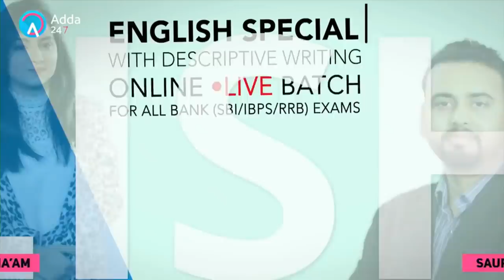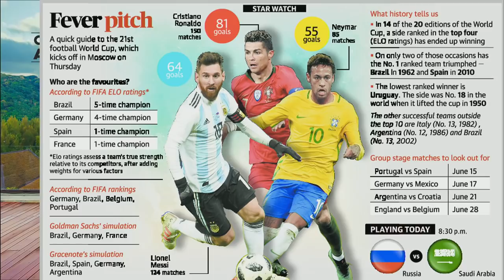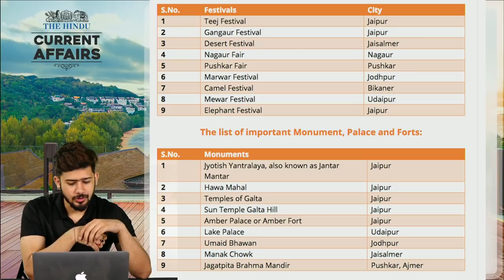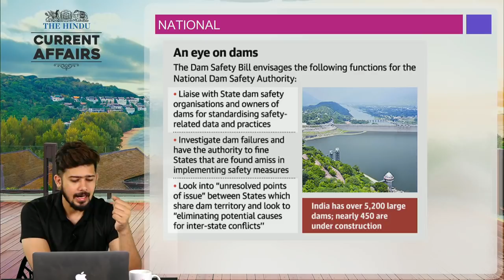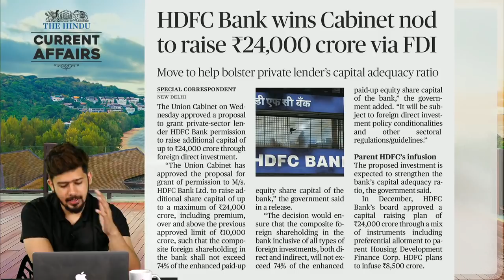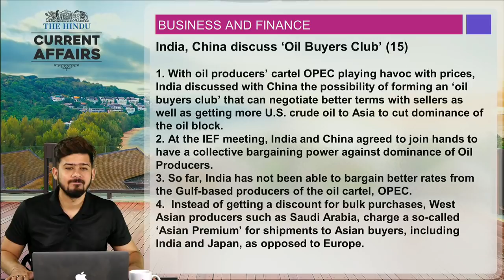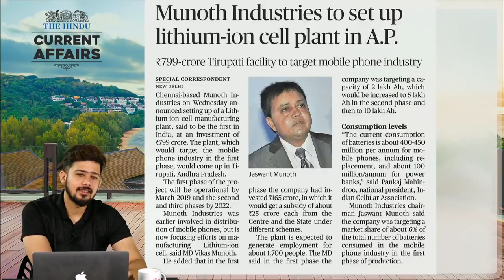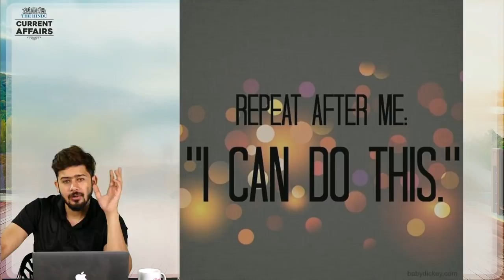CURRENT AFFAIRS | THE HINDU |13th-14th June 2018 | UPSC, RRB, SBI CLERK/IBPS, SSC, CLAT & OTHERS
1.To buy Banking & SSC Latest Pattern Video Courses of Adda247 - at Online Streaming, SD Card or Tablet

2. Download Adda247 App (India's No.1 App for Bank & SSC Exams)

4. Get all updates on facebook, like us our facebook

5.